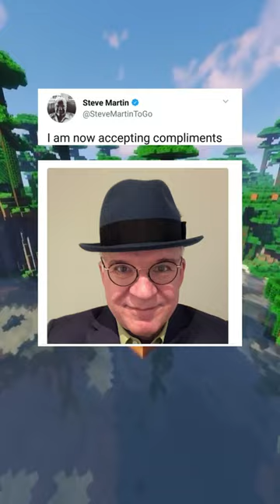Wholesome Memes!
Minecraft Memes!